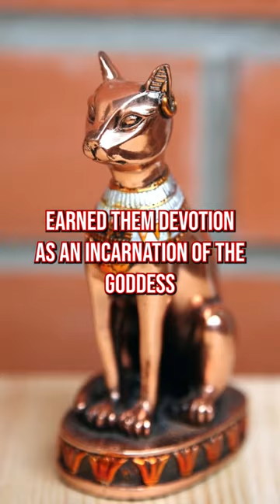Bastet: The Goddess of Protection! Yes!! She was a Cat!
Bastet: The Goddess From Egyptian Mythology. She is a Cat!

There was a belief among ancient Egyptians that cats were deities.
Their capacity to protect crops from rodents and disease earned them devotion as an incarnation of the goddess Bastet.

The goddess of long life and protection, a lady with the appearance of a cat,
She was Ra’s daughter, Sekhmet’s sister, Ptah&#39;s wife, and Mihos’s mother.

Bastet rode in the skies with the sun god Ra daily in his chariot. While his boat trailed the sun across the sky, she would maintain vigil.

Ra’s nocturnal cat form wards off her deadliest enemy, the serpent Apep.
Since people put their faith in her to protect them, she was worshiped as the Sacred and All-Seeing Eye, the Lady of the East, and the Goddess of the Rising Sun.

She was considered the embodiment of the eyes of both the Moon Goddess and Ra, the Sun God, and hence was revered in both. Many still revered Bastet, which has led some to believe that modern-day cats fall within her sphere of protection.

Are you a Bastet fan?